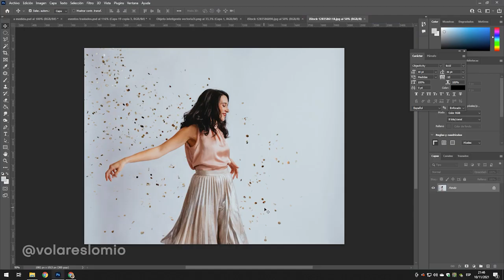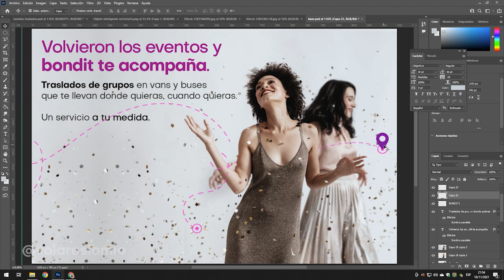Creando una publicidad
Una pequeña muestra en cámara rápida de como arme una publicidad para una empresa de BS AS.